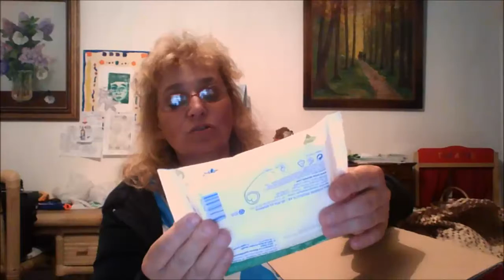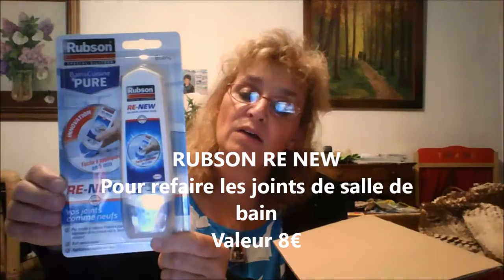Ouverture nouvelle BOX , La testabox du mois de Mai 2017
Aujourd’hui j' ouvre en LA TESTABOX du mois de Mai 2017
Nouvelle box alimentaire et produits pour la maison
Si vous souhaitez bénéficier sur votre premiere commande  de 6€ voici le code réduction :
Vous ne payerais que 10,99€ au lieu de 16,99€
Si vous souhaitez bénéficiez pour votre 1 ere commande chez Wanimo de 5€ , envoyer moi votre adresse émail à , Je vous enverrais le lien pour bénéficier de 5€
Pour bénéficier de 5€ pour votre 1 ere commande Dégustabox
ou inscrivez le code de réduction CORINNEC-36D7
N’hésitez pas à vous inscrire sur ma chaine ou vous pourrez suivre l’évolution de Mandy et de mes conseils de dressage , mais aussi sur la beauté, coiffure ...
Je suis conseillère chez LR ( produits beauté , produits pour le bien etre , parfum , Aloe Vera )
Mettez moi des pouces verts et des commentaires